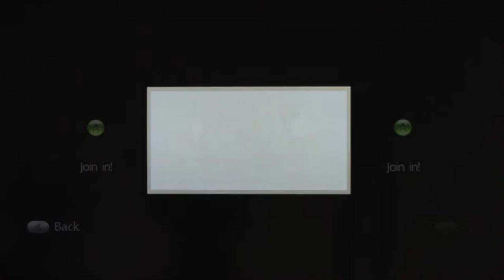Let's Play Hidden in Plain Sight: Ep. 4 - Knights vs. Ninjas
Four guys get together to play Hidden in Plain Sight. In this episode, we play Knights vs. Ninjas.